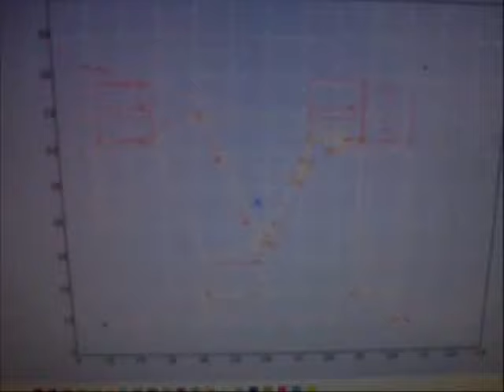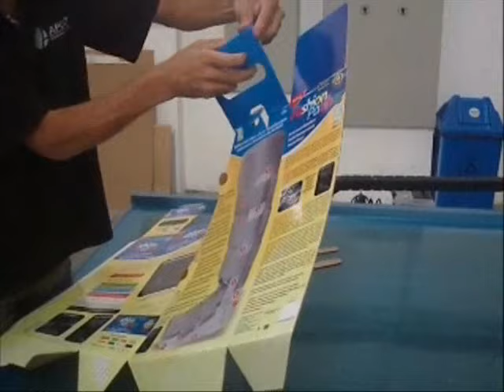Apolo - Plotter de Corte Spectra Cut Cortando Caixa - Maquinas Graficas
Apolo - Máquinas Gráficas até 60X S/ENTRADA!

Plotter de Corte e Confecção de Modelos

A Spectra Cut 1700 é uma plotter de corte precisa, estável e durável, de fácil operação e de excelente custo-benefício!

Área de corte de
1.700 x 1.300 mm
Corte e Vinco
Recorte de blanqueta para aplicação de verniz com registro
Confecção de modelos em papel microondulado, ondas A, B, C e BC
Cabeçote oscilante para cortar ondulados
Recorte de papel cartão
Trabalha com qualquer arquivo exportado para o formato AutoCad DXF, ou PLT (HPGL - Hewlett-Packard Graphics Linguagem)

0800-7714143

maquinas graficas máquinas gráficas